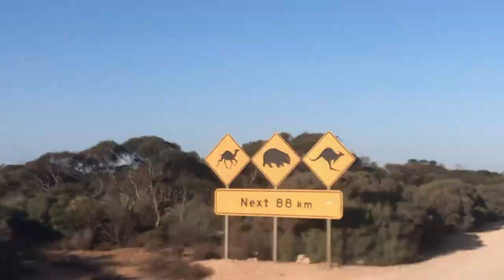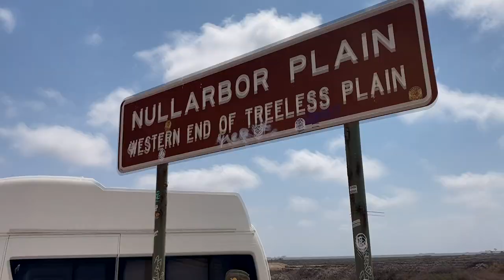How to turn an American into an Aussie...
Travel 4,330kms from Perth to Adelaide, taking her across the Nullarbor. Make her pet a kangaroo on the beach, take a quokka selfie and hold a Koala. Drink a beer while wearing a cork hat. Swim in crystal clear torquiest water and walk on white sand beaches!!

🎶 Men At Work - Down Under